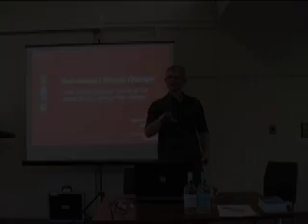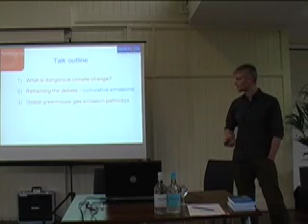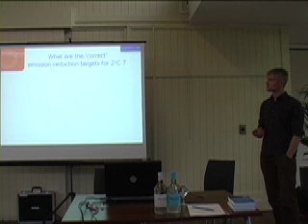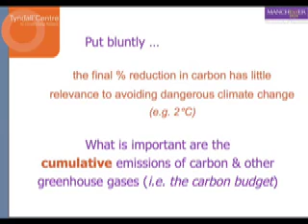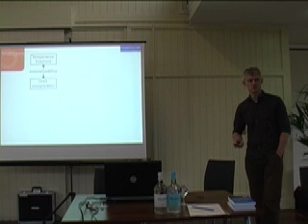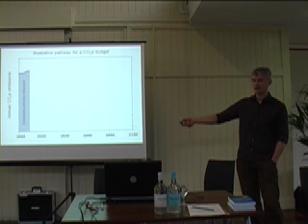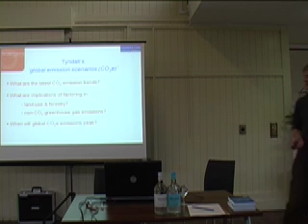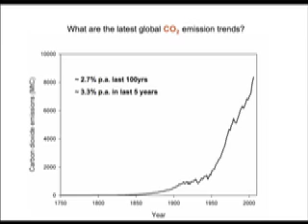Kevin Anderson: Reframing climate change - Part 1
Crisis Forum: Climate Change and Violence Workshop Series.
Workshop 1: Climate Catastrophe, where are we heading?

Prof. Kevin Anderson(Tyndall Centre, University of Manchester)
Reframing Climate Change: from long-term targets to emission pathways